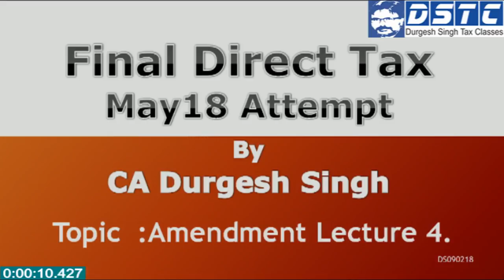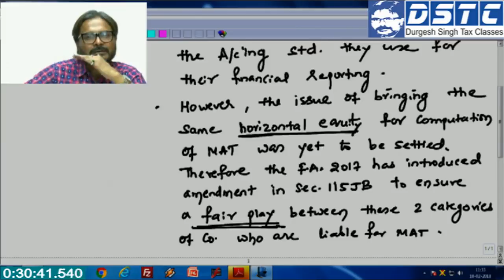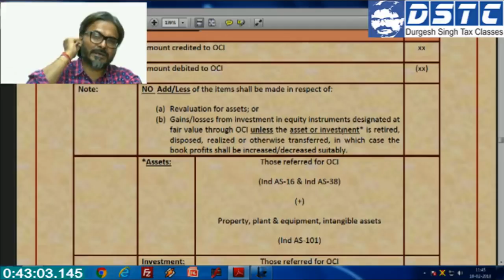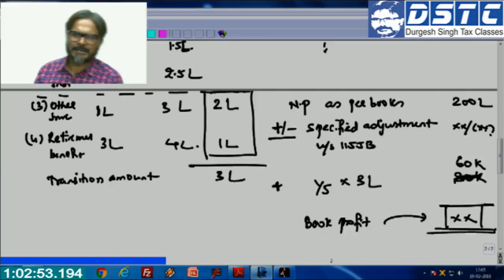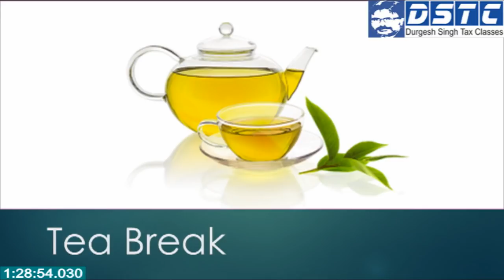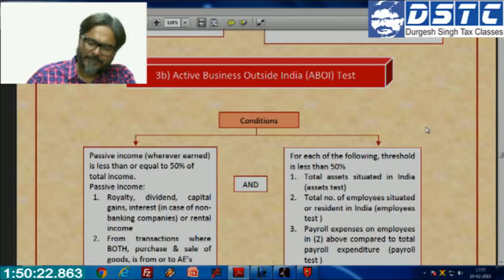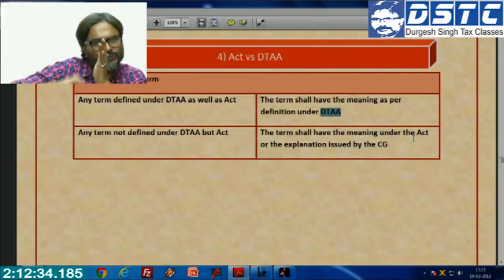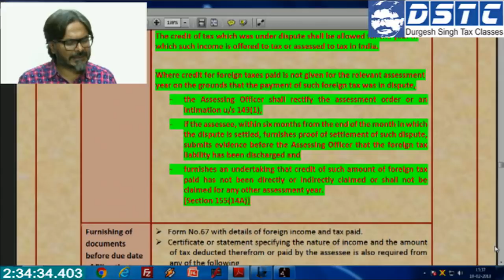CA Final DT Amendment May 18-Class 4